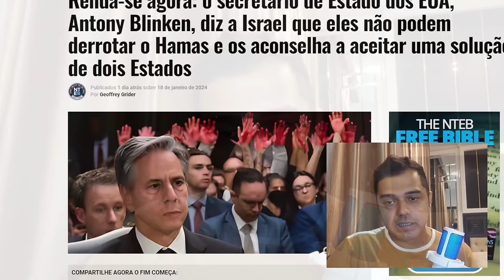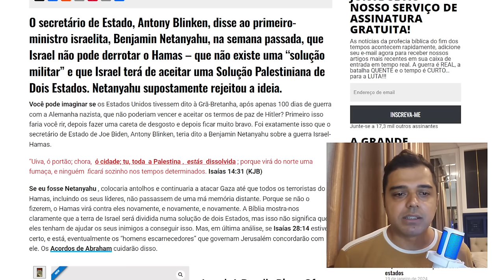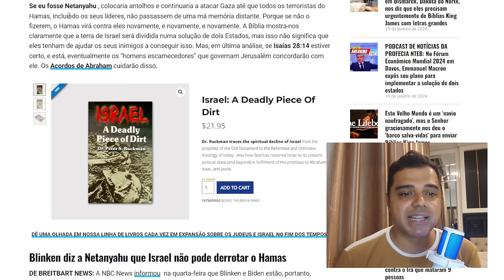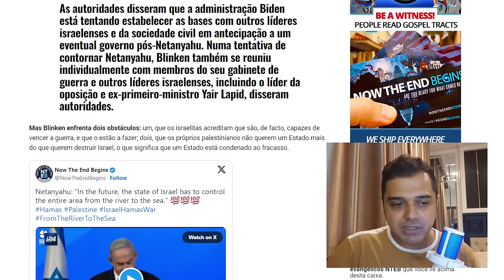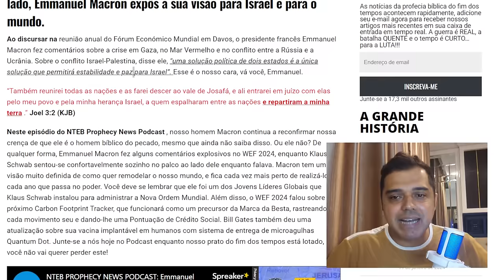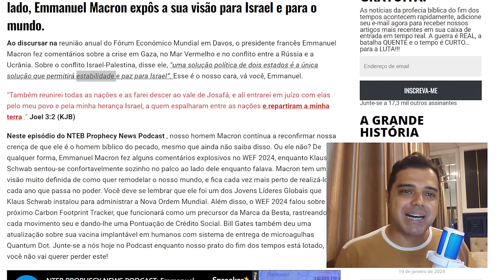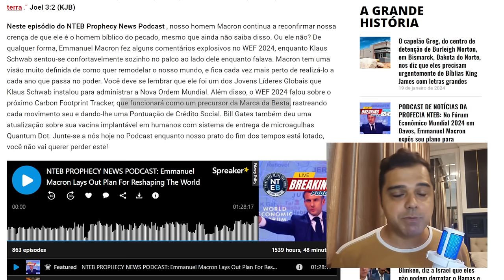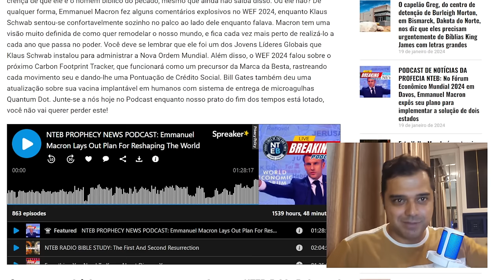O HOMEM do PECADO está PERTO de se REVELAR!